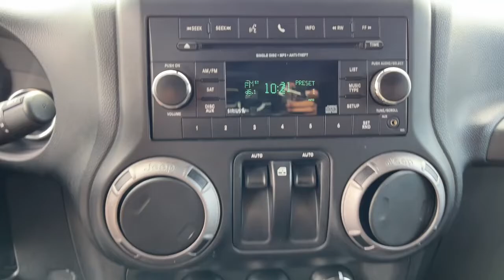2013 Jeep Wrangler Jacksonville, Orange Park, St. Augustine, Gainesville, Nocatee FL DL591605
Black Clearcoat Used 2013 Jeep Wrangler available in Jacksonville, Florida at Duval Honda. Servicing the Orange Park, St. Augustine, Gainesville, Nocatee area.

Duval Honda
1325 Cassat Avenue

This 2013 Jeep Wrangler Sport in Black Clearcoat features Connectivity Group (Remote USB Port Tire Pressure Monitoring Display Uconnect Voice Command w/Bluetooth and Vehicle Information Center) Power Convenience Group (Power Heated Mirrors Power Locks and Security Alarm) Quick Order Package 23S (17 x 7.5 Aluminum Wheels and Air Conditioning) Trailer Tow Group 16 x 7.0 Luxury Styled Steel Wheels 1-Year SiriusXM Radio Service 3.21 Rear Axle Ratio 3.73 Rear Axle Ratio 4-Wheel Disc Brakes 6 Speakers ABS brakes AM/FM radio Brake assist CD player Cloth Bucket Seats Compass Deep Tint Sunscreen Windows Driver door bin Driver vanity mirror Dual front impact airbags Electronic Stability Control Front anti-roll bar Front Bucket Seats Front Center Armrest w/Storage Front fog lights Integrated roll-over protection Low tire pressure warning MP3 decoder Normal Duty Suspension Occupant sensing airbag Outside temperature display Passenger door bin Passenger vanity mirror Power steering Radio: Uconnect 130 AM/FM/CD/MP3 Rear anti-roll bar SIRIUS Satellite Radio Speed control Steering wheel mounted audio controls Sunrider Soft Top Tachometer Tilt steering wheel Traction control Trip computer and Variably intermittent wipers:brbr**BLUETOOTH HANDS FREE **CAR WASHES FOR LIFE ** 5 DAY MONEY BACK GUARANTEE **1ST OIL CHANGE FREE **COMMISSION FREE SALES PEOPLE Connectivity Group Remote USB Port Tire Pressure Monitoring Display Uconnect Voice Command w/Bluetooth Vehicle Information Center.brbr4WD SportbrbrAt Duval Honda we want you to have confidence in buying an used vehicle. That is why we offer our Duval REAL DEAL No Bills for the Basics. This is a 3 Month Protection that includes 3 months of tire replacement / repair 3 months battery replacement 3 months brake replacement / repair and 3 months of light bulb replacement. Our 90 Day preowned car protection also includes A/C and we also offer a 5 Day / 300 mile Return Policy. Buy Preowned with Confidence at Duval Honda. Prices are plus tax tag title $198 Electronic Filing Fee and dealer pre-delivery service fee in the amount of $899 which charge represents cost and profit to the dealer for items such as cleaning inspecting and adjusting new and used vehicles and preparing documents related to the sale. Price is inclusive of Duval Honda Finance Incentive - $500. Price is not inclusive of Triton Appearance Protection - $1995.